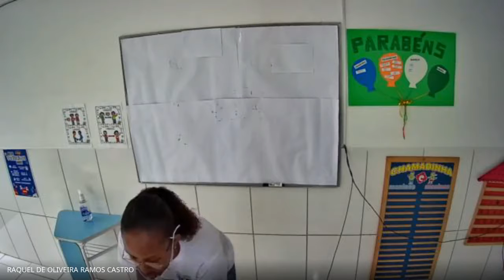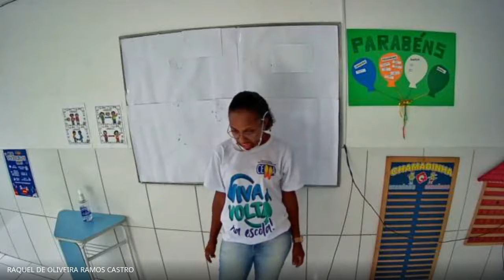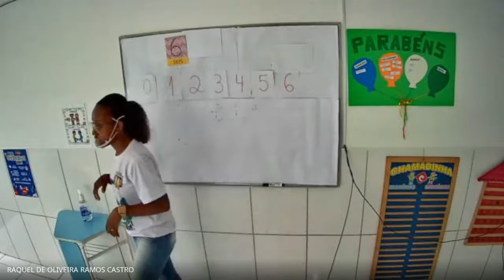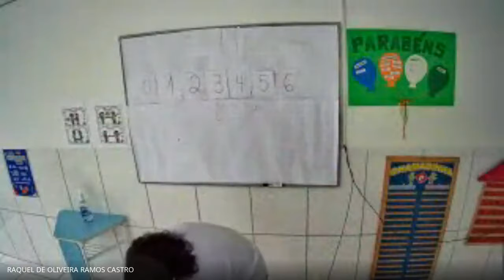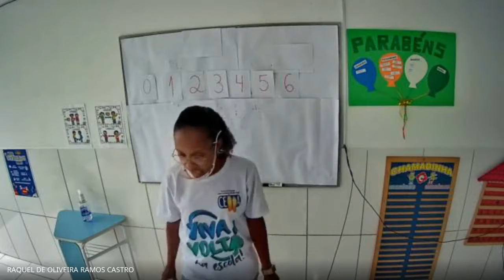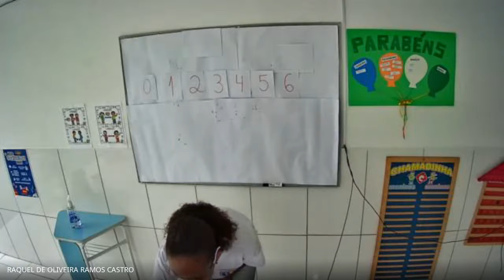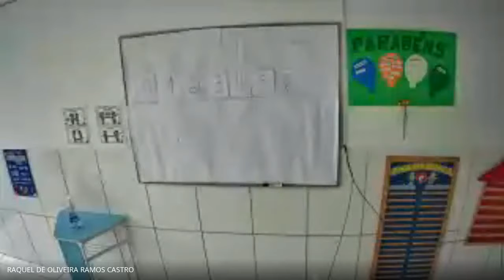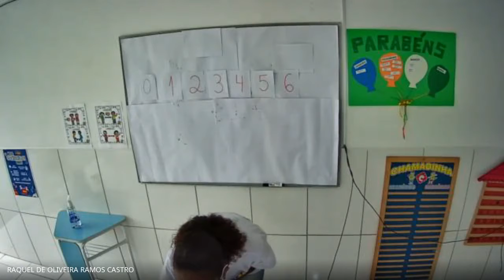Aula Pré II MA - 01/03